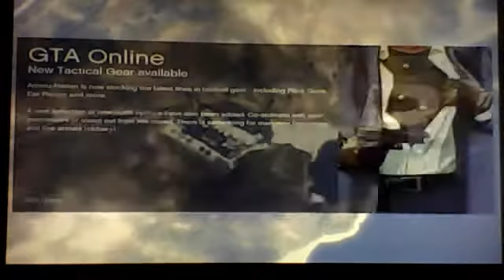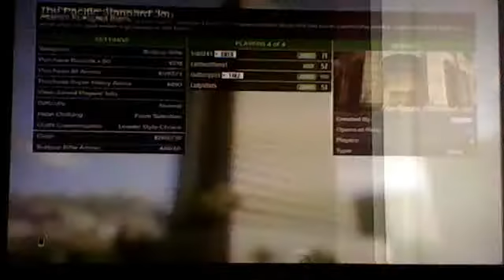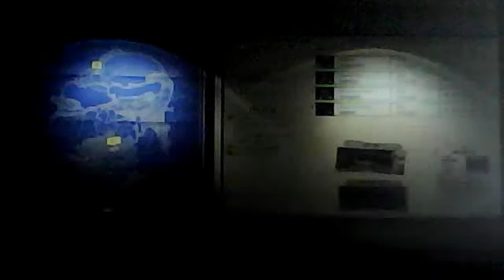pacific stadard heist part 1